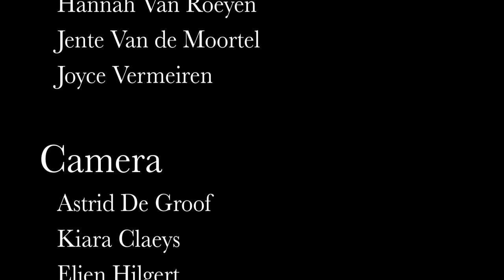ALS de tijd stopt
Gemaakt door leerlingen van 6 Wetenschappen Wiskunde van Sjabi Puurs

-Astrid De Groof
-Elien Hilgert
-Enya Dewachter
-Hannah Van Roeyen
-Jente Van de Moortel
-Joyce Vemeiren
-Jozefien Van Ranst
-Kiara Claeys
-Yente Caluwaerts